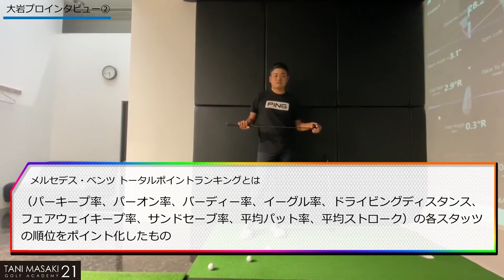大岩龍一プロにスイングのことから、クラブのこと、練習内容等、色々聞いてみました！ パート②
2020～2021年JGTO賞金ランキング23位で初シードを獲得した大岩龍一プロに使用クラブ、練習方法等、を色々聞いてみました。